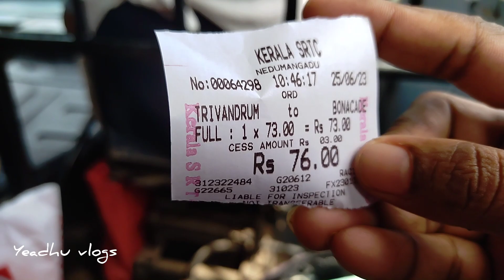നൂറ്റാണ്ടുകൾക്ക് മുൻപ് ബ്രിട്ടീഷുകാർ സ്ഥാപിച്ച ടീ 🍵 എസ്റ്റേറ്റ്|ബോണക്കാട്|bonacoud tea estate Tvm